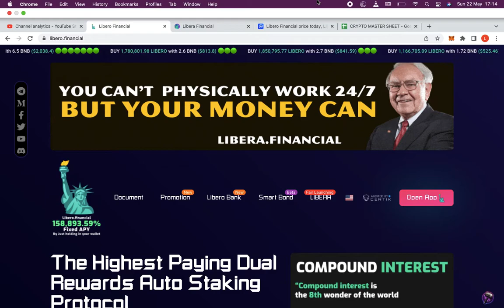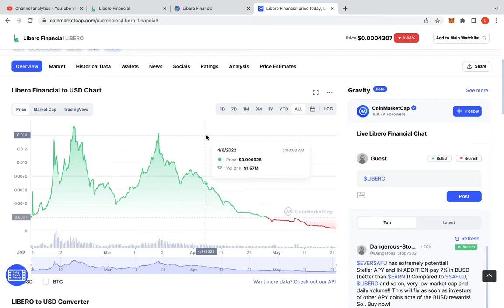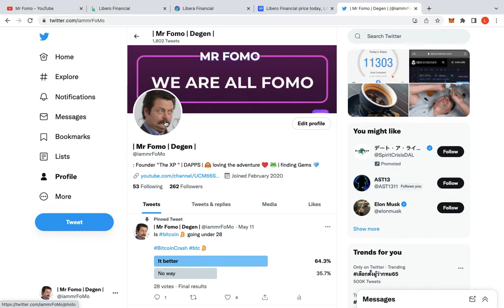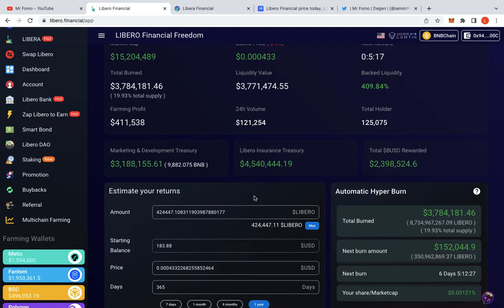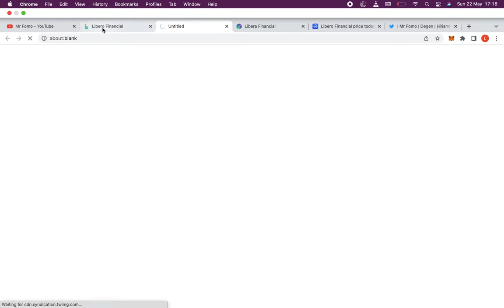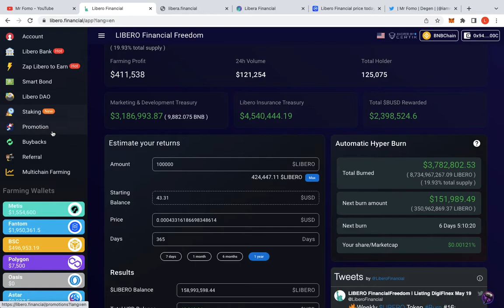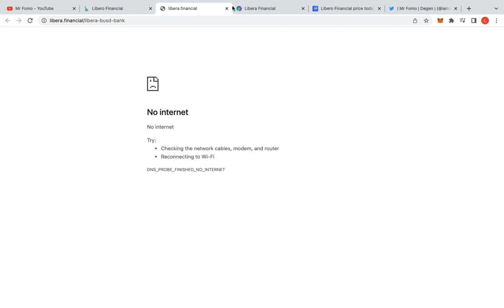LIBERO FINANCIAL FREEDOM - WHAT SHOULD I DO ? 🤷🏽‍♂️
I am really confused as I have been out of the loop for Libero Financial Freedom. Would love to know your thoughts on this.